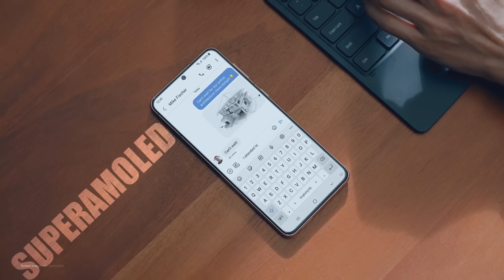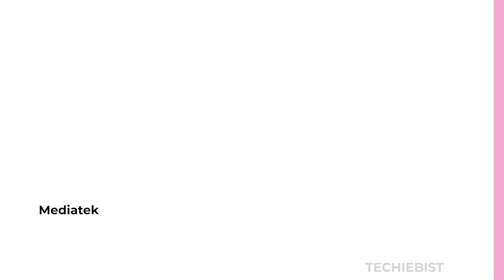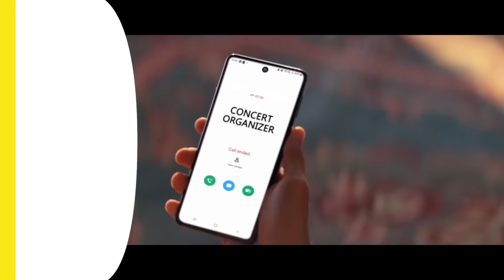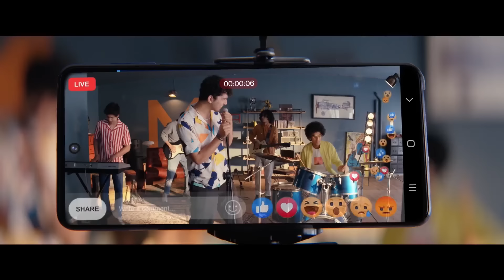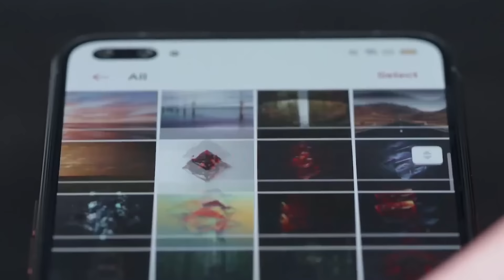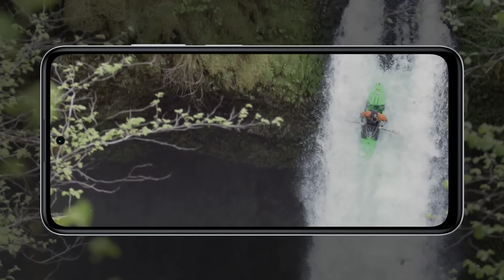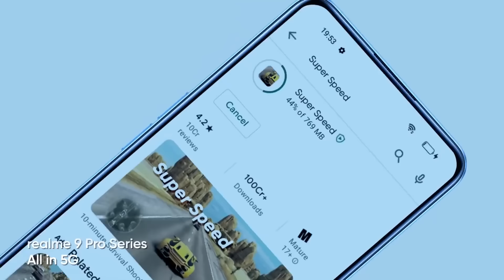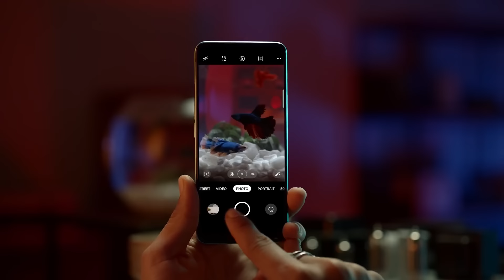Top 5 Best Smartphone Under 20000 in October 2022 | Best Mid-Range Flagship Phone Under 20000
Welcome Back to Our New Video on Top 5 Best Smartphones Under 20000 in October 2022.
We have selected these smartphones  which have the  Flagship  Level Camera and Flagship level  Processor.
This list includes the Flagship Range of Camera Smartphones which have the best camera for vlogging and video purposes, best processor for gaming and multi purpose uses, a longer battery life for more screen time and a better amoled display.
 Watch our list of Top 5 Best  Smartphones under 20000 and keep watching techie bist :)

PRODUCTS LINK:
Iqoo Z6 Pro
Redmi K50i
Samsung Galaxy M53
Realme 9 pro plus
Vivo T1 Pro
Mi 11i:

 Watch our list of Top 5 best camera smartphone Under 20000 and keep watching techiebist :)

best phone under 20k in 2022,